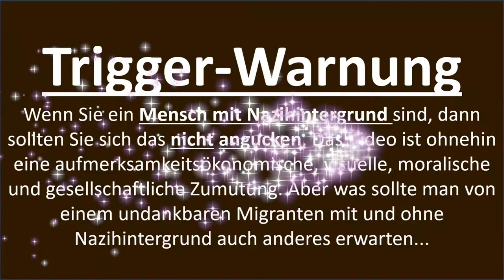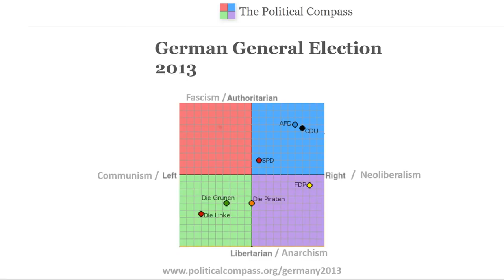TiG 06 / “Menschen mit Nazihintergrund / Waldemar Pauls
TiG-06 / “Menschen mit Nazihintergrund”
Language: Deutsch
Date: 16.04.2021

TiGGER:
Waldemar Pauls (He/Him)
Interim Manager / Organisationsberater / Coach, Paderborn
Vintage: 1979
Language: German

TRIGGER / (Scroll down for English)
Googelt man das Stichwort „Nazihintergrund“, könnte man zunächst annehmen, dass der Begriff auf die Instagram-Live-Sendung von Moshtari Hilal und Sinthujan Varatharajah am 15. Februar 2021 zurückgeht (siehe Link-in-Bio für die Aufnahme). Tatsächlich war der Ausdruck schon vor dieser inzwischen viel diskutierten Live-Sendung (54.000 Aufrufe) im Umlauf – doch erst Hilals und Varatharajahs unbefangene Diskussion hat eine heftige Mediendebatte in der deutschen Presse losgetreten. Im Gegensatz zu Begriffen wie „Afrodeutsch“ und „Jüdisch-Deutsch“, die Minderheiten-Communities markieren und benennen, die ohnehin oft schon sichtbar und stigmatisiert sind, lädt der Begriff „Nazihintergrund“ zu einer neuen Betrachtung einer Mehrheit ein, die typischerweise unmarkiert bleibt. Wie können wir eine Sprache für diejenigen finden, die eine Geschichte von Privilegien und Macht (und, in diesem Fall, von Gewalt) mit sich tragen, im Gegensatz zur Anwendung von Labels nur auf jene, die bereits vulnerabel sind und zu den „Anderen“ gemacht werden? Könnten Begriffe wie „Menschen mit Nazihintergrund“ oder „Menschen mit Täterhintergrund“ uns neue Wege eröffnen, ökonomische (und andere) Ungleichheiten zu verstehen, die in der deutschen Gesellschaft nach wie vor herrschend sind? Oder besteht die Gefahr, dass solche Begriffe uns von der notwendigen Arbeit gegen die Diskriminierung von Jüd*innen, BIPoCs, Sinti*zze/Rom*nja etc. ablenken? Warum scheint es so zu sein, dass Journalist*innen (und viele andere), die scheinbar wenig Unbehagen bei der Verwendung von Begriffen wie „Mensch mit Migrationshintergrund“ oder „Flüchtling“ empfinden, sich durch den Begriff „Mensch mit Nazihintergrund“ so massiv provoziert fühlen? Sollten diejenigen, deren erhebliches Familienvermögen auf die Verstrickung (oder Kollaboration) mit NS-Kriegsverbrechen und Menschenrechtsverletzungen zurückgeht, wirtschaftlich entschädigungspflichtig werden? Brauchen wir eine neue Sprache, wenn es um die seit langem geführte Debatte um die „Entnazifizierung“ geht? Und wer ist überhaupt berechtigt, sich an einer Debatte zu beteiligen, die sich mit der Verwurzelung eines Großteils des heutigen deutschen Reichtums und Einflusses in der NS-Vergangenheit beschäftigt?

Those googling the word 'Nazihintergrund,’ might mistakenly assume that the term first came into being during an Instagram-Live broadcast by Moshtari Hilal and Sinthujan Varatharajah on 15 February 2021 (see link-in-bio to view the recording). While the term pre-dates this now infamous broadcast—(which has already drawn over 54.000 views)—Hilal and Varatharajah’s forthright discussion has unleashed a fierce debate in the German press. Unlike terms such as ‘Afrodeutsch’ and 'Jüdisch-Deutsch,’ which mark and label minority communities that are often already visible and stigmatised, the term ‘Nazihintergrund’ invites fresh consideration of a majority that typically goes unmarked. What does it mean to seek language for those who carry a history of privilege and power (and, in this case, violence), as opposed to applying labels only to those who are already vulnerable and othered? Might terms like ‘Menschen mit Nazihintergrund’ or ‘Menschen mit Täterhintergrund’ offer us new ways of understanding economic (and other) inequalities that remain prevalent in German society? Or is there a risk that such terms might distract us from the necessary work of dismantling discrimination against Jews, BIPoCs, Sinti/Roma people, etc. Why might it be the case that journalists (and many others) who appear to experience little discomfort in applying terms like ‘Mensch mit Migrationshintergrund’ or ‘Flüchtling,'—feel so intensely provoked by the term ‘Mensch mit Nazihintergrund’? Should those whose tremendous family fortunes can be traced back to involvement (or collaboration) with Nazi war crimes and human rights abuses, be subject to economic reparations? Do we need new language when it comes to the longstanding debate around ‘Entnazifizierung’? And who is eligible to participate in a debate that considers the rootedness of much contemporary German wealth and influence in the NS-past?

TiG-06 is co-hosted by Moshtari Hilal, Sinthujan Varatharajah and Candice Breitz

BREAKDOWN:
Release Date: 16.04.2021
Total Contributors Invited: 205
Davon Kartoffeln/Weiß: 101

BEHIND THE SCENES:
Episode Concept: Breitz + Hilal + Varatharajah
Above Text: Breitz + Hilal + Varatharajah
Design + Sound: Alex Fahl
Production: Alex Fahl